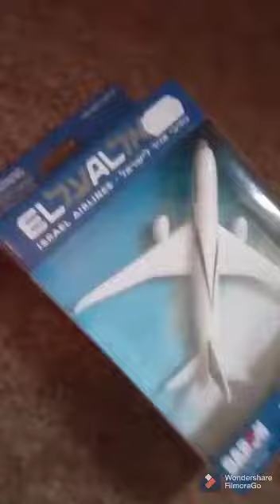Daron ElAl Boeing 787 Dreamliner Unboxing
I went to the Manchester Airport runway visitor park and got this amazing model.